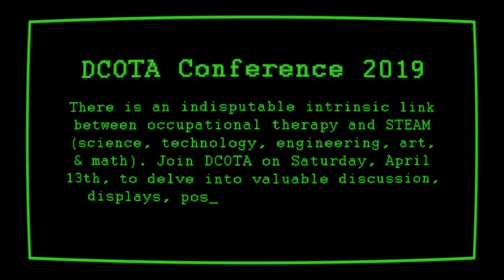2019 DCOTA Conference